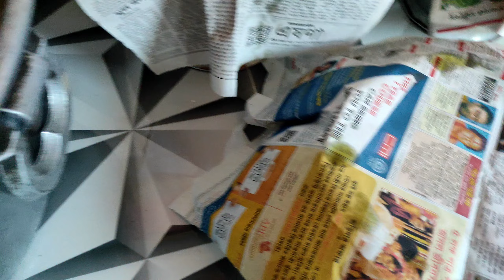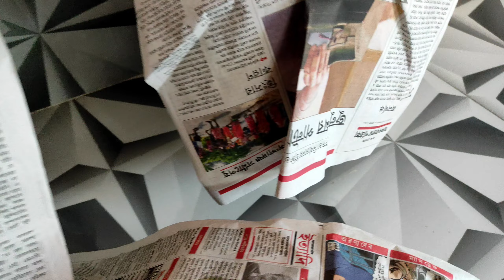মা বাবার আবার বিয়ে ❤️🌸 | 40 years of togetherness 😍 | মা বাবার ৪০ বছর বিবাহ বার্ষিকী উদযাপন